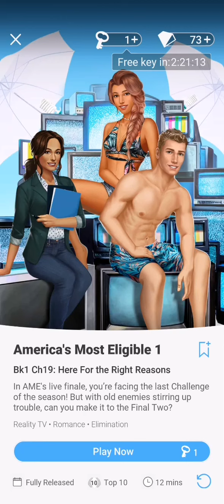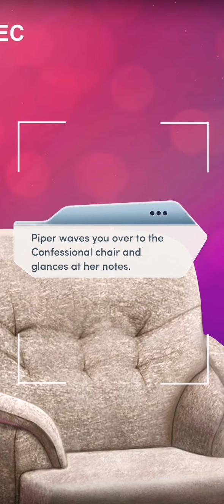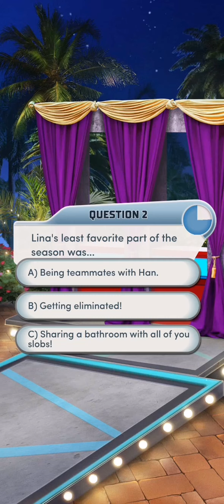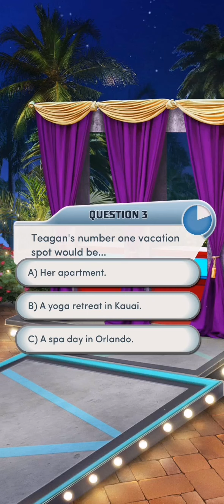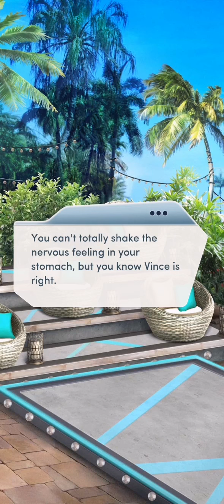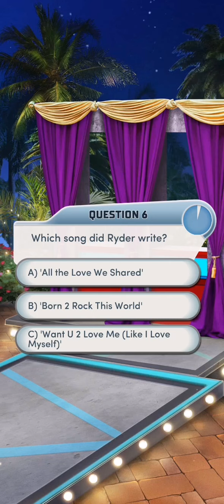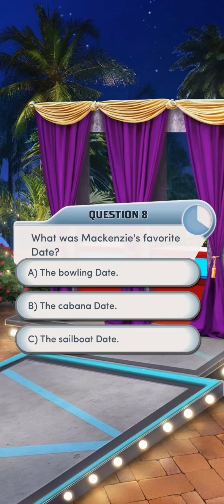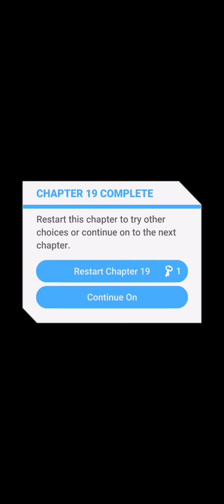[SS10 - EP.19] AMERICA'S MOST ELIGIBLE | CHOICES: STORIES YOU PLAY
America's Most Eligible: Season 10

Chapter 19: Here For the Right Reasons

In AME's live finale, you're facing the last Challenge of the season! But with old enemies stirring up trouble, can you make it to the Final Two?